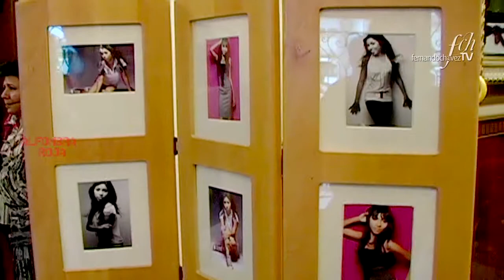Invitame a tus quince Gloria Aime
Cool, entretenida, fashion y muy en onda estuvo la fiesta de Gloria Aime en nuestro Invitame a tus quince en donde traemos para ti todos los detalles y momentos increibles que tuvo las fiesta, no te lo pierdas y dale click FernandoChavezTV.